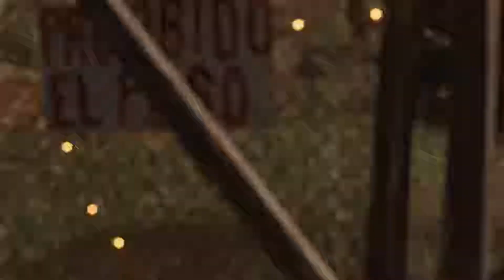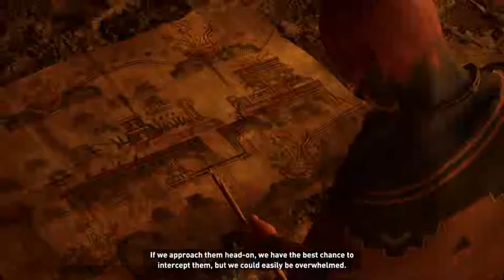SHADOW OF THE TOMB RAIDER Walkthrough Gameplay Part 9- City of The Serpent (Ending)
Shadow of the Tomb Raider is an action-adventure video game developed by Eidos Montréal in conjunction with Crystal Dynamics and published by Square Enix. It continues the narrative from the 2013 game Tomb Raider and its sequel Rise of the Tomb Raider, and is the twelfth mainline entry in the Tomb Raider series. The game is set to release worldwide on 14 September 2018 for Microsoft Windows, PlayStation 4 and Xbox One.